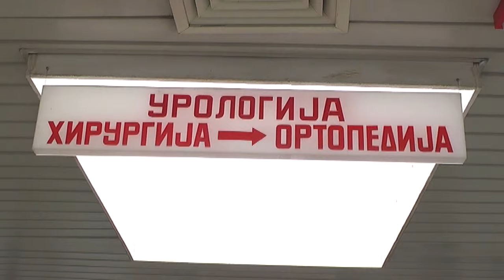NEOPHODNI ZAJEDNIČKI STAVOVI ZA DOBRO FUNKCIONISANJE ZDRAVSTVENOG SISTEMA